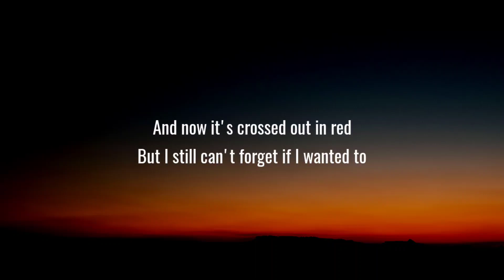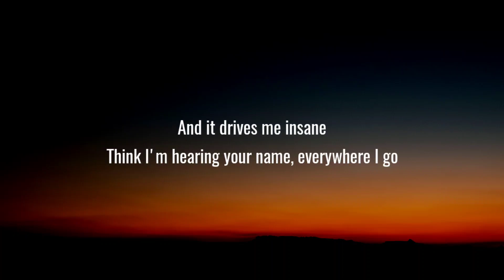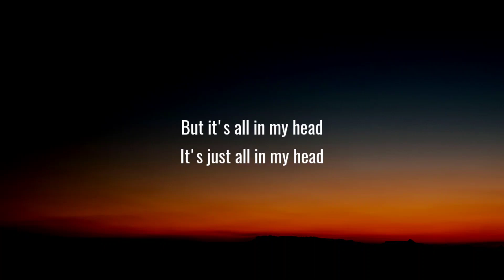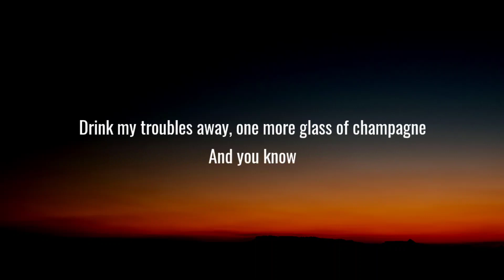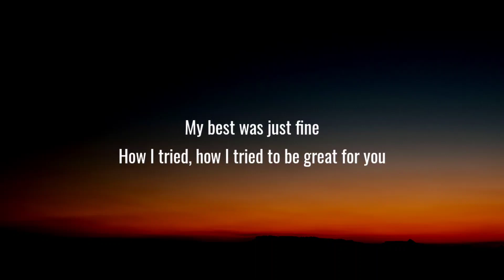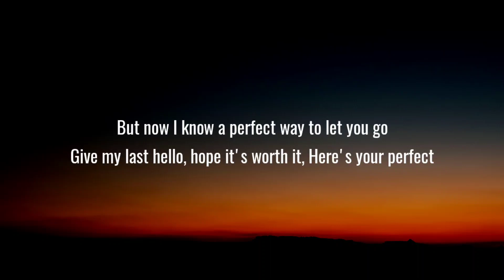Jamie Miller - Here's Your Perfect (Lyrics)